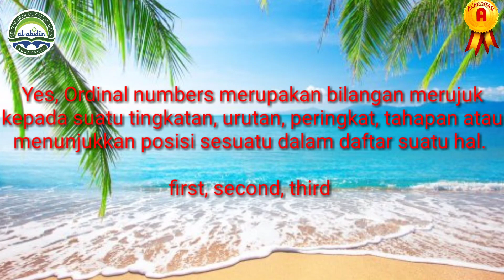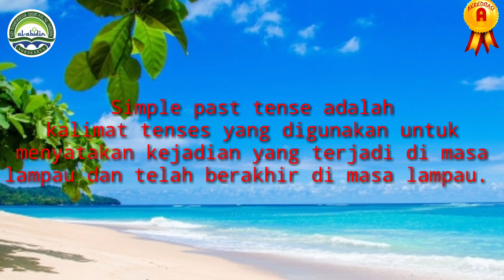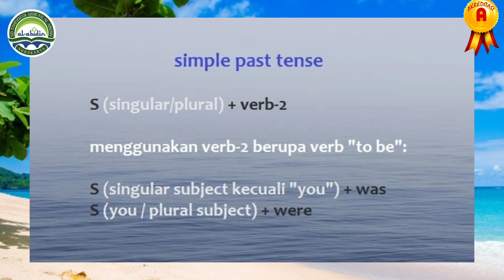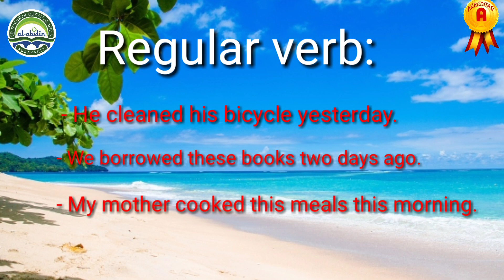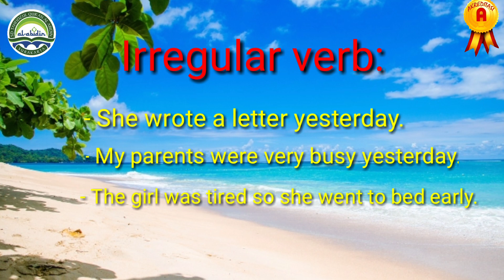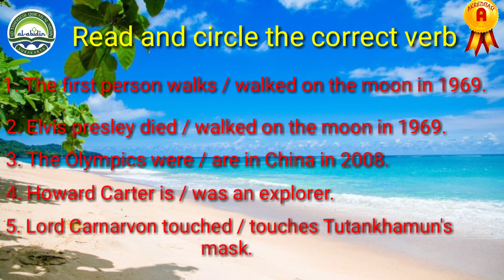Bahasa Inggris Level V: Simpel Past Tense, Regular and Irregular Verb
Disampaikan oleh Us Ika Guru Bahasa Inggris SDTQ Al Abidin Surakarta